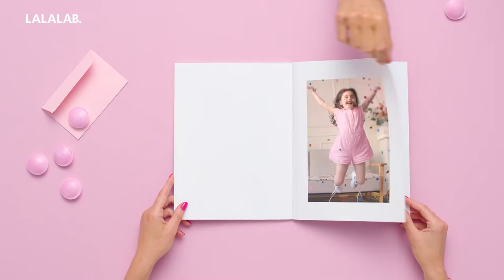LALALAB. - Take it. Print it. Love it. [TV Spot UK]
LALALAB. is the best app to print your photos directly from your smartphone. In just a few clicks, turn all your favourite memories into prints, photo albums, posters, and more - and get them delivered right to your doorstep. Whether for you or someone you love, there’s a LALALAB. product for everyone. Our app has been used over 10 million times!